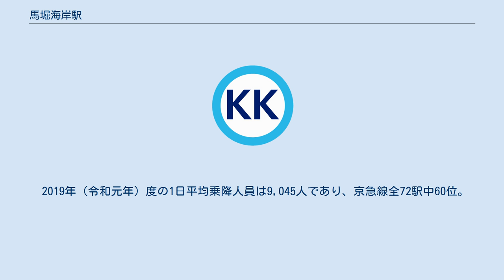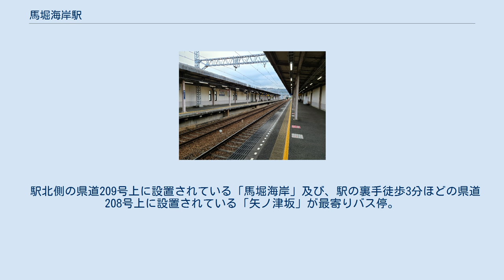馬堀海岸駅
大津_(横須賀市)
馬堀海岸駅（まぼりかいがんえき）は、神奈川県横須賀市馬堀町三丁目にある、京浜急行電鉄本線の駅である。
 ホーム（2021年2月1日） 相対式ホーム2面2線を有する地上駅で有人駅。
 立地する地形の関係で改札口はホーム下にある。
1986年以前は下りホームの大津方に改札と駅舎があり、上りホームへは構内踏切を経由する構造であった。
駅舎移転後も階段と当時の駅舎の床スラブの一部が残っている。
 2019年（令和元年）度の1日平均乗降人員は9,045人であり、京急線全72駅中60位。
近年は減少傾向であり、2014年度に乗降客数が1万人を割った。
 駅名は駅近くの馬堀海岸に由来する。
当駅の北側は埋め立てにより西武不動産が開発した新興住宅地となっているが、昭和30年代まで、駅の北側はすぐ海水浴場となっていた。
馬堀という名前に関しては、いくつかの伝承が残されている。
水を求めて倒れていた僧の前に白馬が現れ、岩の近くを掘ったところ清水が湧き出したという。
その泉は、今でも馬堀小学校そばに馬頭観音と共に奉られている。
 駅北側の県道209号上に設置されている「馬堀海岸」及び、駅の裏手徒歩3分ほどの県道208号上に設置されている「矢ノ津坂」が最寄りバス停。
全路線京浜急行バスによる運行。